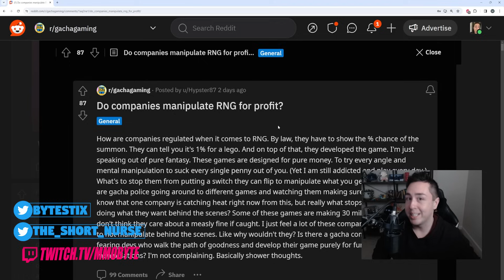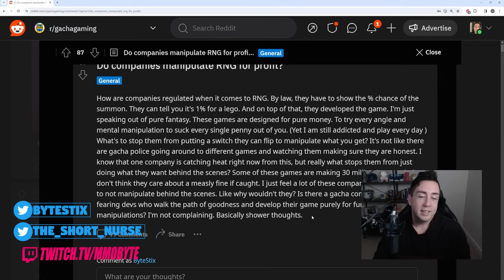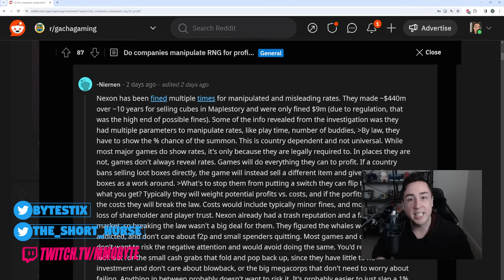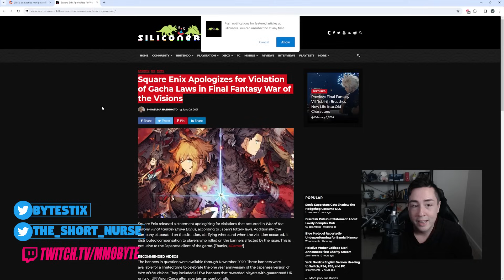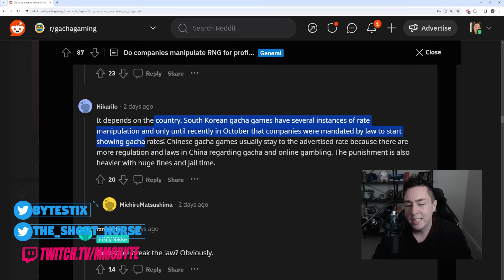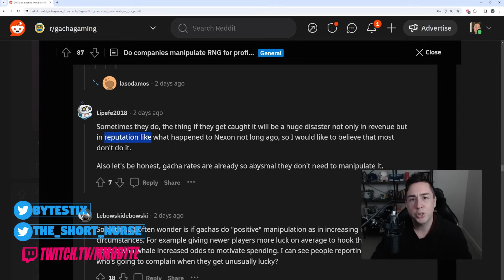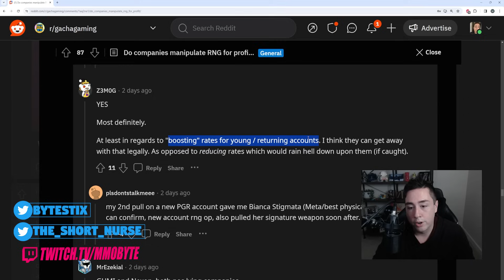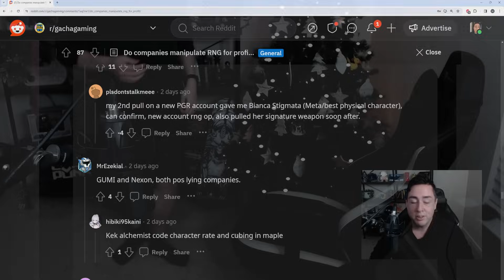Is Your Favorite Gacha Game STEALING from you?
This is something affecting EVERY SINGLE GACHA game.